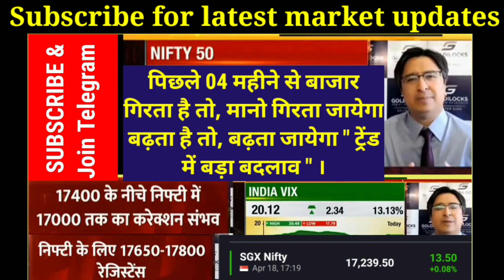अगले कल बाज़ार 17000 तोड़ा तो, 500 प्वाइंट का बड़ा क्रैश 🤫 इंडिया VIX में बड़ा गेम 🔥 Gautam Sah View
Nifty Banknifty prediction | Stock Market news | Share news | Nifty Analysis

Stock News
Stock Market News
Nifty prediction
Banknifty Prediction